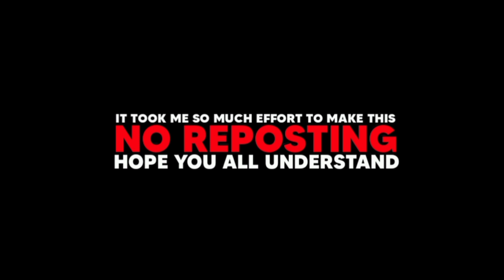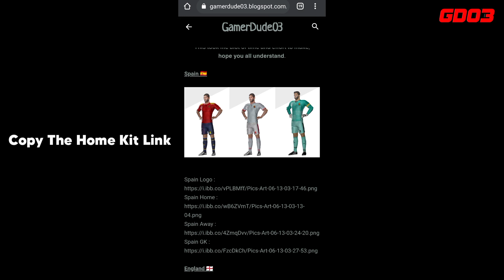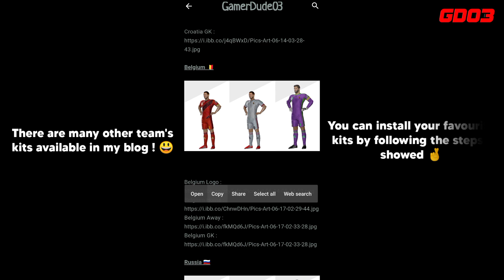UEFA EURO 2020 Kits • DLS 21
UEFA EURO 2020 Kits :
⚠️ NOT FOR REPOSTING ⚠️
0:00 Introduction
1:15 How To Install Kit